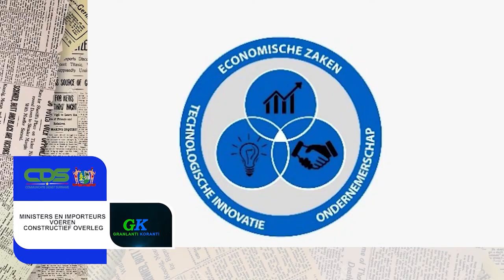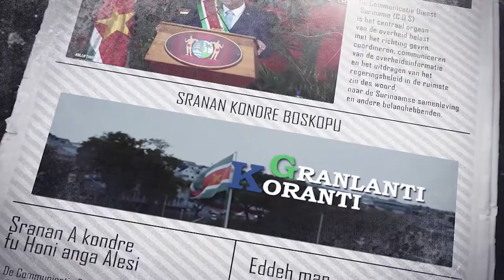𝔾ℝ𝔸ℕ𝕃𝔸ℕ𝕋𝕀 𝕂𝕆ℝ𝔸ℕ𝕋𝕀 (SARAMACCAANS) DD 5 APRIL 2022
De onderwerpen in deze aflevering zijn:
- Ministers en importeurs voeren constructief overleg
- President Santokhi ontvangt exemplaar op zoek naar Papa Koenders
- Baggeren eerste fase Suriname rivier afgerond